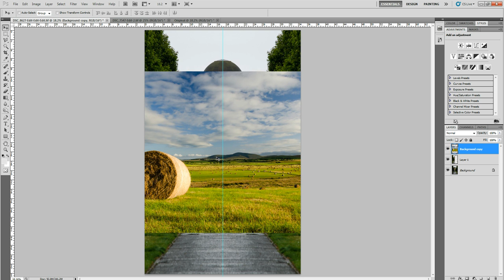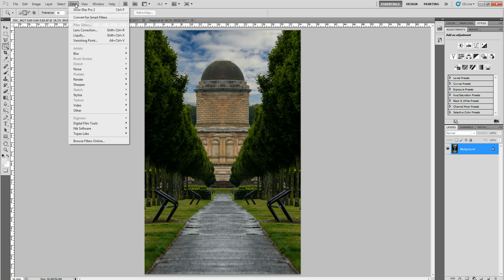Saving a poor image using symmetry...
I had been walking with the dog on a dull wet day and there were no photo opportunities to speak of.  The only image I took was of Hamilton Mausoleum.  It looked like a good subject at the time but when I got back and looked at it on the pc I discounted it completely and went to have dinner.  It was still on the screen when I came back upstairs later and although sime may suggest what I did was cheating...I think it makes a better image and also gave me some PS practice.  Comments?